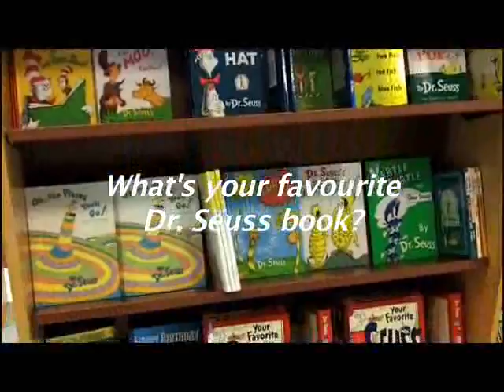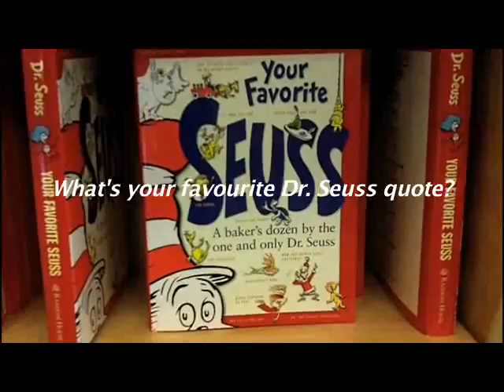Vancouver wishes Dr. Seuss a happy birthday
Theodor Seuss Geisel — better known beloved children's author Dr. Seuss — died in 1991, but were he alive today he would have turned 107 on Wednesday. In honour of his birthday, The Province quizzed Vancouverites on some of his most famous tongue-twisting quotations.